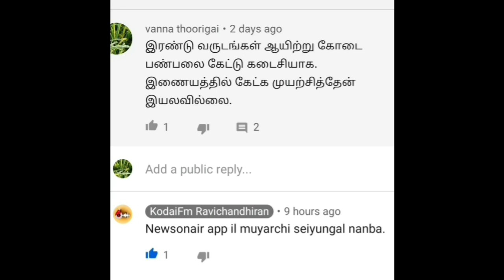கோடை FM 100.5//newsonair app//online Kodai fm 100.5// VANNA THOORIGAI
Hi all
          Welcome to vanna thoorigai.

Finally I talked with RJ Ravi chandhiran by youtube.😂😂
I really happy, I feel Like I am in my native☺😍😁

I hope you also can listen this FM👍👍✋

கோடை பண்பலை கேட்பது இவ்வளவு சுலபமா!!!☺
சிறுதுளி மாற்றங்கள் கூட தெரியவில்லை.
விளம்பரங்௧ள் கூட கேட்டவைகள் தான் 😝
நீங்களும் கேட்டு மகிழுங்கள் 😄🙌🙌

இந்திய அரசுக்கு உட்பட்ட அனைத்து மாநில TV மற்றும் Radio Channels இந்த app வழியாக கேட்கலாம்👍👍

I don't like monkey bath😆 Program..
நன்றி🙏🙏🙏🙏